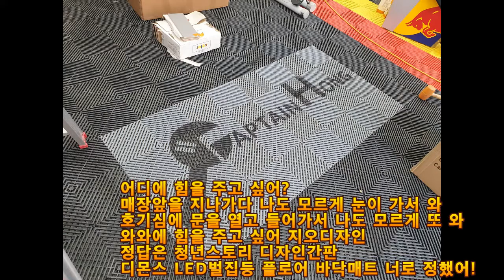은평구 자동차 튜닝 리페어 핫플레이스 만들기 2탄 ! 캡틴홍 어디에 힘을 주고 싶어? 지오 디자인 정답은 청년스토리 디자인간판 디몬스LED 벌집등 플로어매트 너로 정했어!